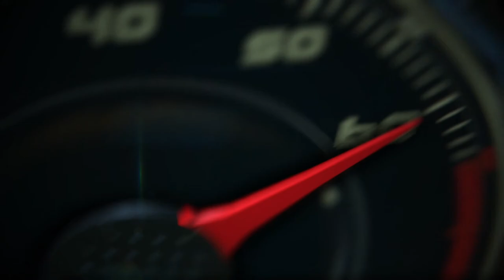Autos 0-60 - Profesor Jorge Aguirre Tecnológico Monterrey en el Shell Eco-marathon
Profesor Jorge Aguirre Tecnológico Monterrey en el Shell Eco-marathon Américas 2015 en Detroit, Michigan.